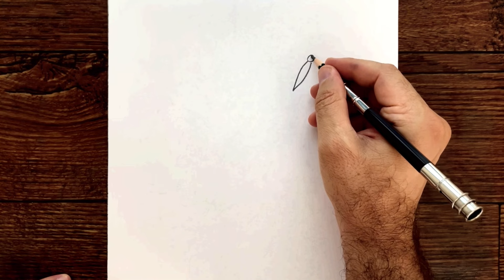Karakalem El ve Kelebek Resmi Çizimi - Adım Adım Kelebek Çizimi - Kolay Karakalem Çizimleri 2024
Karakalem El ve Kelebek Resmi Çizimi - Adım Adım Kelebek Çizimi - Kolay Karakalem Çizimleri 2024 Videosu Sizlerle İyi Seyirler Dilerim.